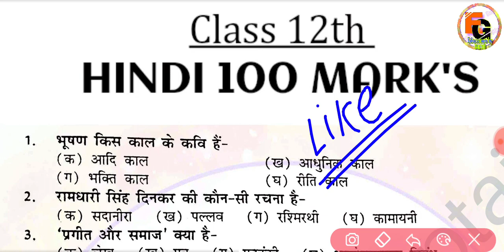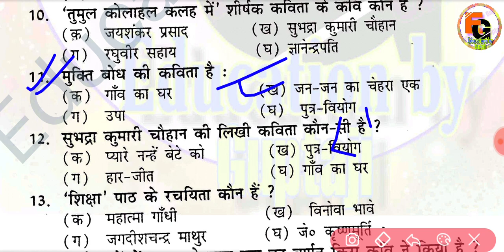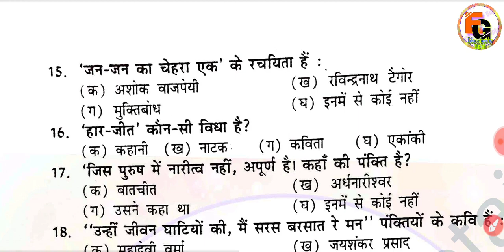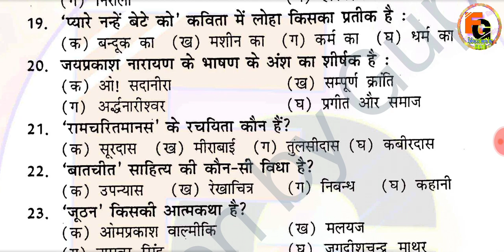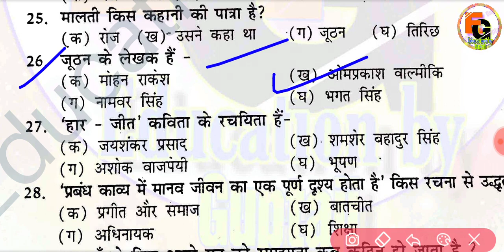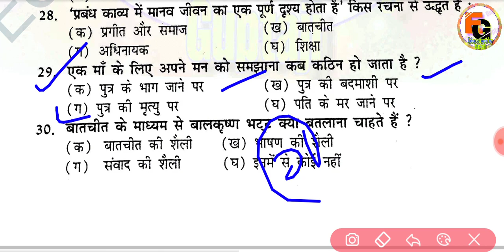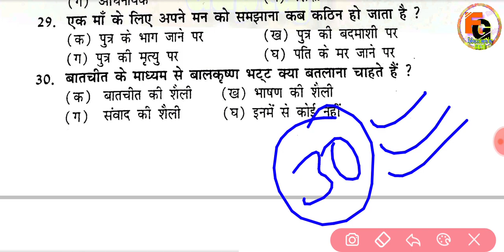1 February Inter Hindi 100 Mark's Viral Paper 2023 || 12th Hindi Viral Question 2023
1 February Inter Hindi 100 Mark's Viral Paper 2023 || 12th Hindi Viral Question 2023

0:04
2:07
3:30
4:54
5:10
6:30
7:50
8:54
9:10
10:33
11:12
12:25
13:45
14:21
15:23
16:48
17:20